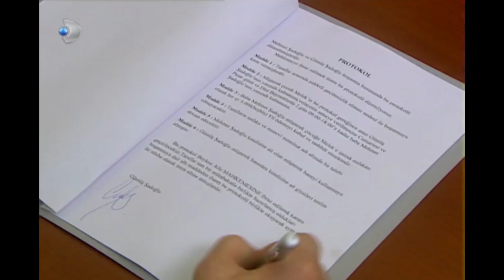Ne Seninle, Ne De Sensiz! - Gümüş 80. Bölüm